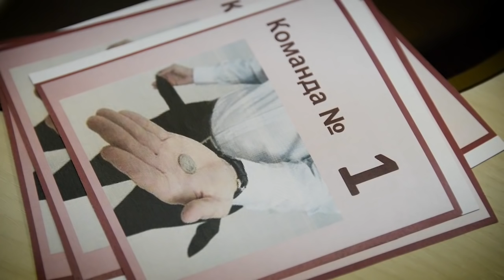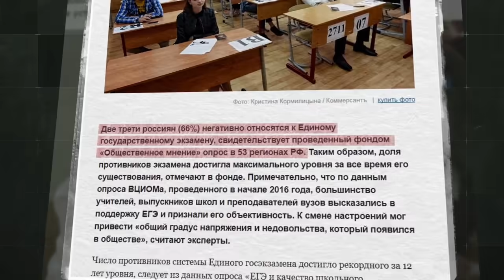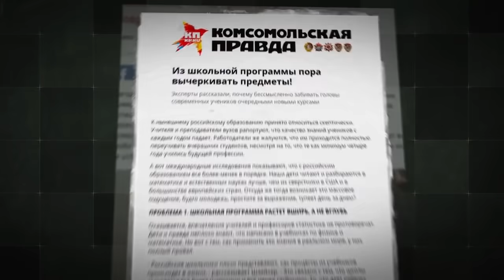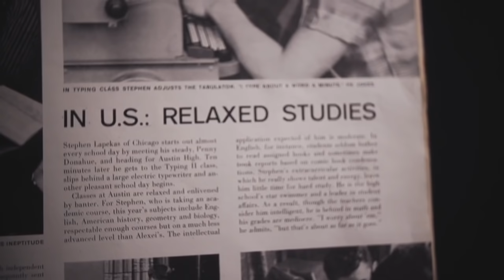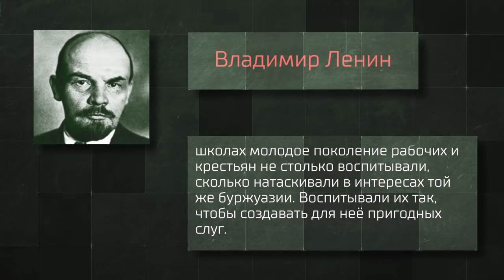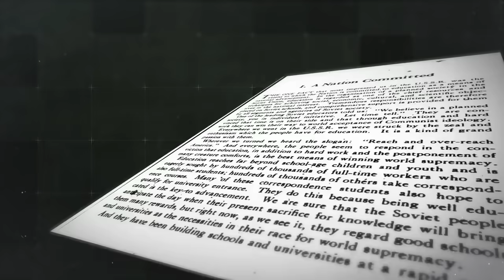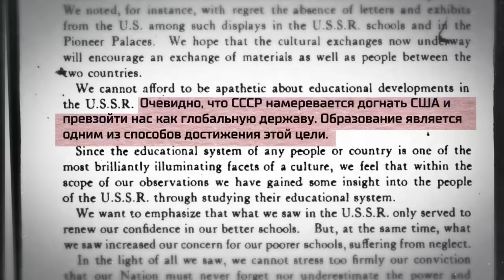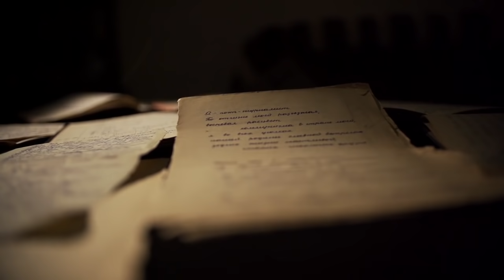«Последний звонок». 2-я серия. Кухаркины дети.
Любые рассуждения о состоянии отечественного образования, хотим мы этого или нет, подразумевают сравнение настоящего и прошлого. Кому-то кажется, что ностальгировать нет смысла, а «трава всегда была зеленее» до нас. Кто-то уверен, что ностальгировать можно и даже необходимо, поскольку на фоне вчерашних достижений современный учебный ландшафт напоминает выжженную землю.
Так чем же была советская школа? На каких принципах основывалась? Что такое образование по-советски?+

На эти вопросы отвечают представители поколения, которому посчастливилось стать, пожалуй, самым грамотным, самым читающим, самым знающим за всю историю России.
Вторым выпуском проекта «Последний звонок» мы хотели бы наметить своеобразную точку отсчета, начало координат. Это поможет нам с большей уверенностью и категоричностью продолжить повествование в следующих сериях